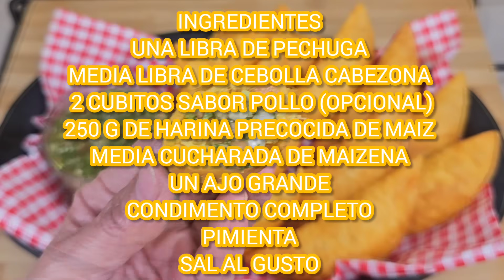cómo hacer EMPANADAS🥟 DE POLLO 🐔SUPER FÁCILES Y DELICIOSAS 😋 🇨🇴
recetas faciles
recetas caseras fáciles
comida colombiana
comida deliciosa
Mantequiando con Adriana
Recetas navideñas